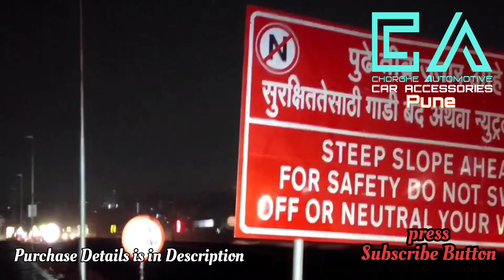IPH M617 PROJECTOR सस्ती ओर सबसे बढ़िया प्रोजेक्टोंर लाइट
नमस्कार मित्रांनो खाली दिलेल्या नंबर वर संपर्क करा.

all india courier available (advance full payment)

this is iphcar m617 foglight projector comes with two option
1.single colour
2.tri colour
both projector have high beam function and can be operated seperatly
those car have round shape fog lamp, these projectors is easy to install in that case